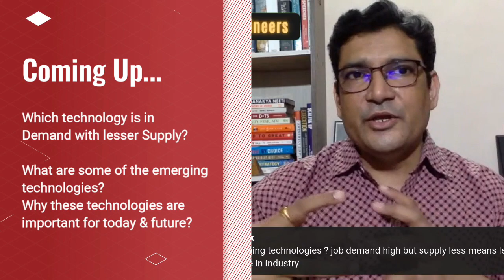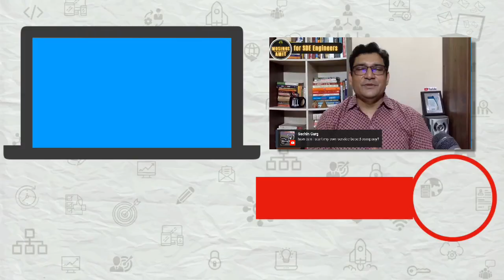Which technology is in Demand with lesser Supply?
The IT industry is changing very rapidly for the future. There are jobs for technologies in demand but the supply is very less. In this video, we will discuss the emerging technologies that are in demand but the supply of people is very less. These are also some of the high paying jobs for tech careers.

1️⃣ QUIZ Are you an A-PLAYER?